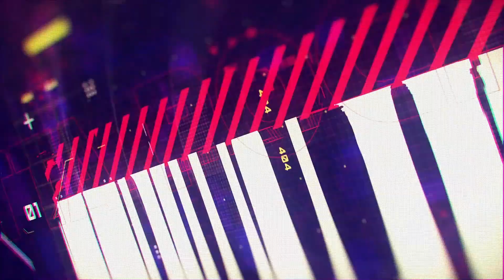BEST COLLECTION OF CHUMMA KIZHI | VIGHNA MUTHUSAMY | TAAKA LEE STUDIO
Chumma Kizhi is a public opinion show base on weekly hot topics and this video is a collection of the best from the entire 13 episodes! VJ of Chumma Kizhi show is Vighna Muthusamy.